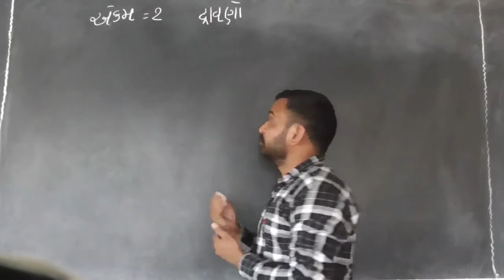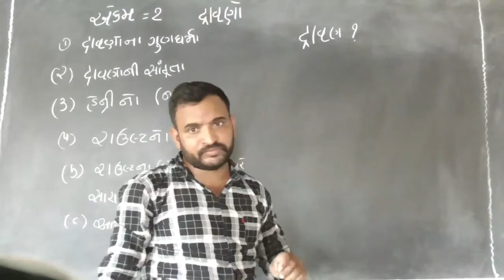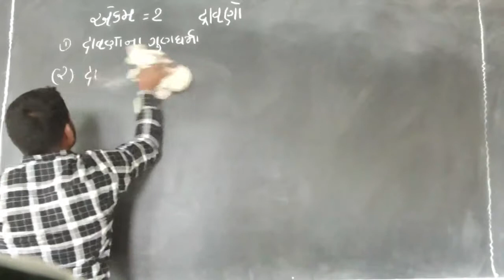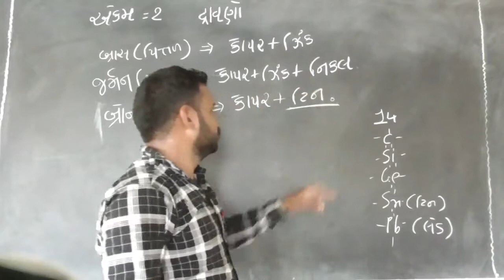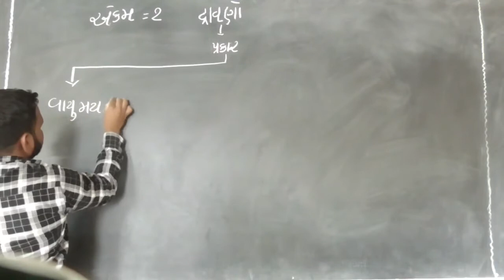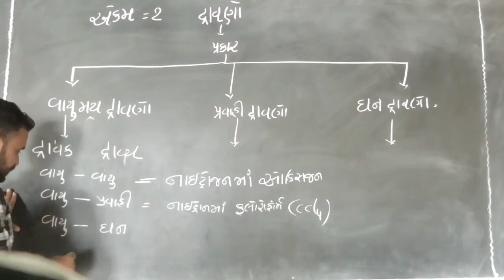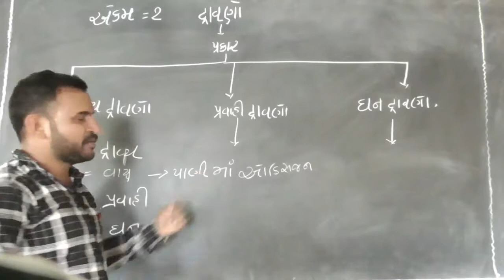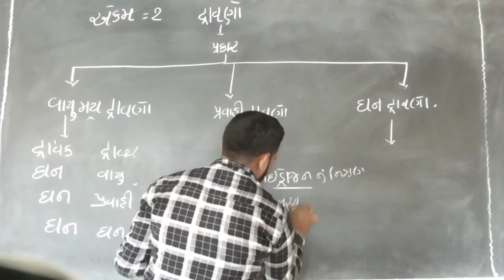ધોરણ 12 કેમિસ્ટ્રી નવયુગ શાળા ટીમાણા 02 std 12 chamistri utkalan binduma navyug shala timana 02